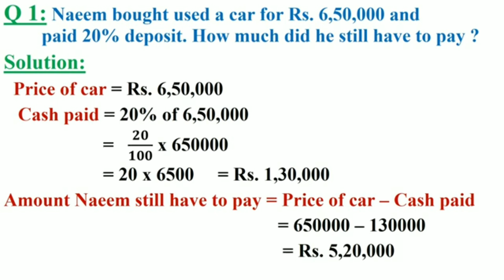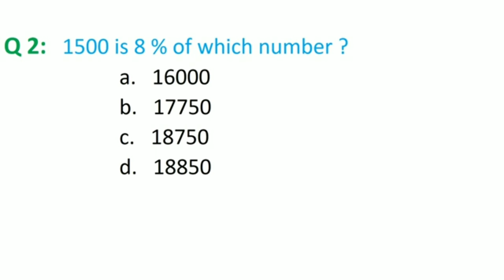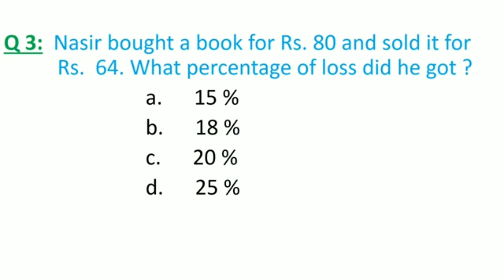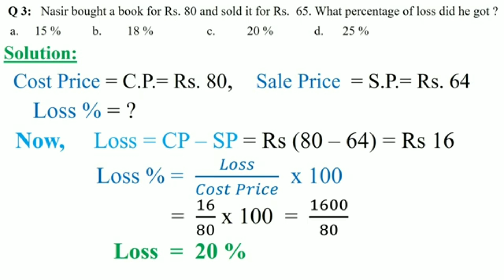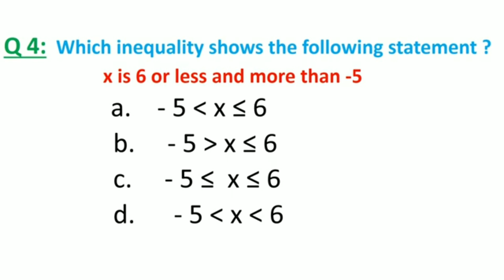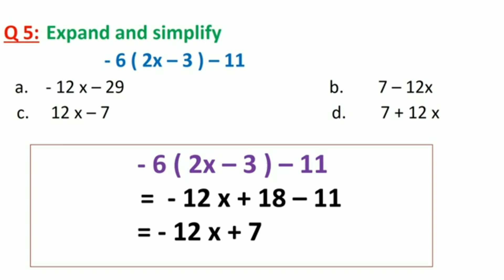Basic Mathematics MCQs |Basic Arithmetic|Important MCQs For All Competitive Exams PPSC FPSC FIA NTS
In this video you will gain important knowledge about 50 most repeated MCQs of basic Mathematics. Video contain most repeated MCQs of ppsc fpsc fia nts pms and past papers.
In this Channel AM (Ali Musa) Preparation Online Academy of Various Competitive Exams such as MDCAT PPSC FPSC KPPSC Lecturer educators FIA Punjab Police and all Government jobs and preparation the past papers. Share the latest jobs information of all government jobs.We have committed and high experienced team of professor working in Higher education Department. We entend to provide the most accurate information to our visitors and make every best effort to insure it.
Channel owner an admin is Ali Musa from Pakistan.
Lecturer in Botany and Biotechnology